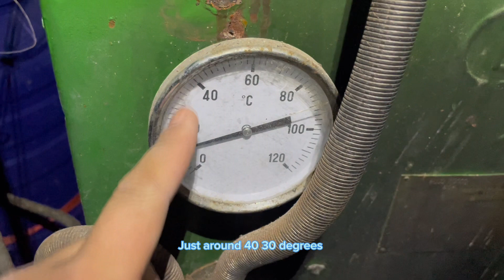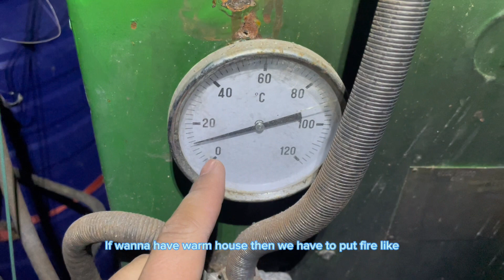Ep6 what am i doing in Finland🇫🇮